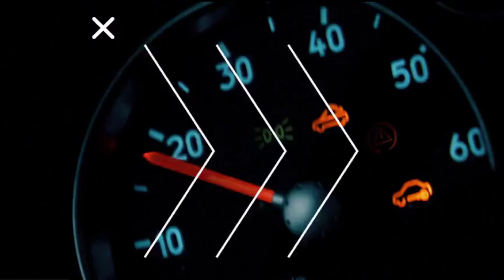GTA 5 - Vehicle Customization DLC - Obey Omnis e-GT (Audi e-Tron GT)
Precio: $1,795,000
Basado en el: Audi e-Tron GT
Clase de vehículo: Sports
Disponible en: Legendary Motorsport
Velocidad máxima: 111.50 mph (179.44 km/h)
DLC: Criminal Enterprises July 26, 2022
Color Utilizado: Tango Red
Extras: Imani Tech, Missile Lock-On Jammer, Armor Plating (12 Homing Missiles to be destroyed)

No olvide dejar tu Like que me ayuda a seguir!